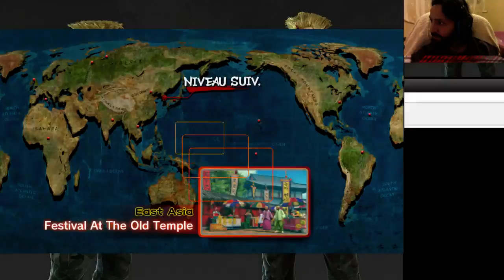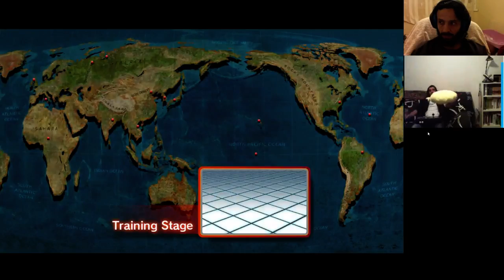JAGOlewahar GAMING Ultra street fighter 4 avec Ryucef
JAGOlewahar GAMING Ultra street fighter 4 avec Ryucef -- Watch live